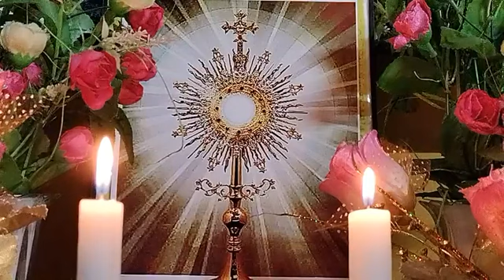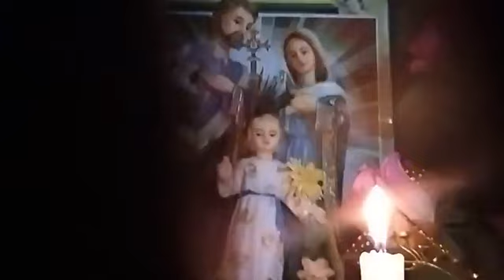NIGHT VIZIL. ರಾತ್ರಿ ಜಾಗರಾಣೆ ಪ್ರಾರ್ಥನೆ 26-1-24